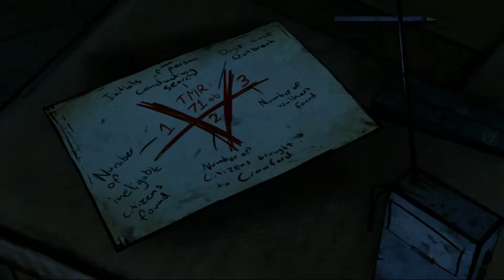Lets Play The Walking Dead Season 1 Episode 4 [Blind] [FullHD] 004 - Alle von Crawford sind tot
Eigentlich wollten wir Crawford überfallen, um unser Boot wieder fitt zu bekommen. Doch die Zombies haben das für uns bereits übernommen.

Spiele günstig kaufen bei Amazon.de: